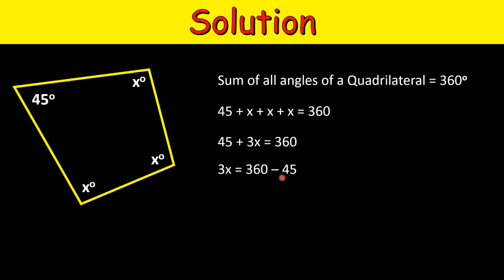Find angle x in quadrilateral problem | SAT math | Puzzled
We are given a quadrilateral with angles 45, x, x, and x degrees. We have to find out what x is.
Remember the angle sum for any quadrilateral is 360 degrees.